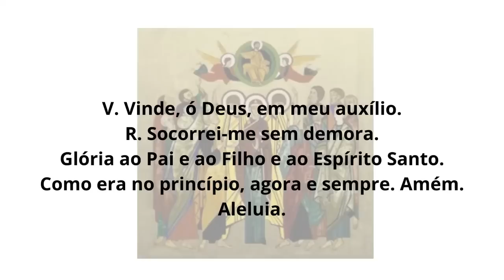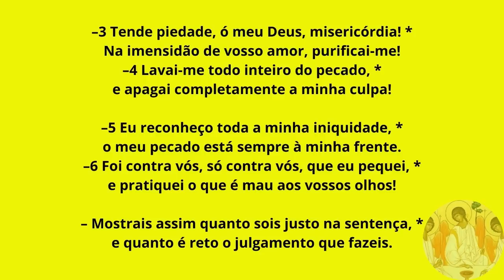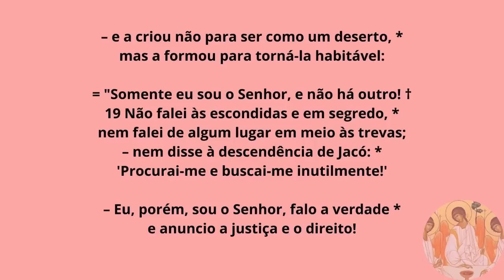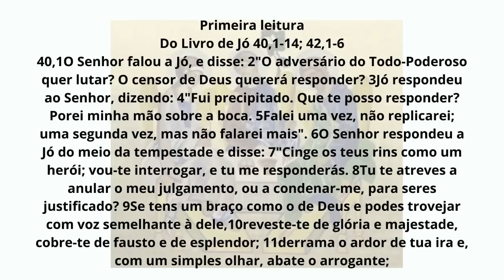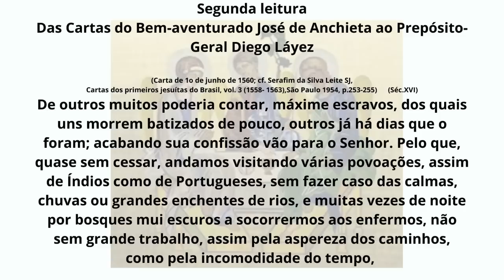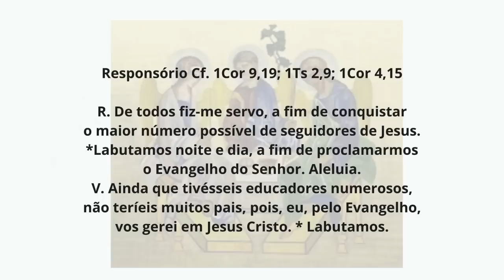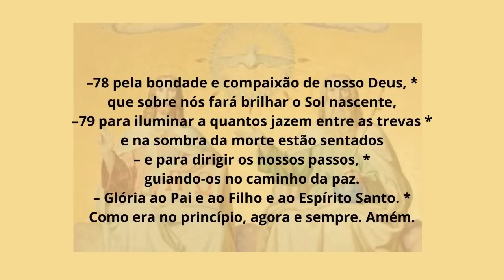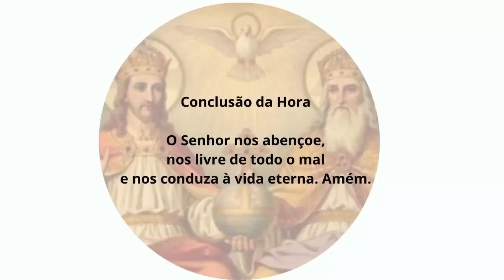[09/06/2023] Liturgia das Horas Laudes